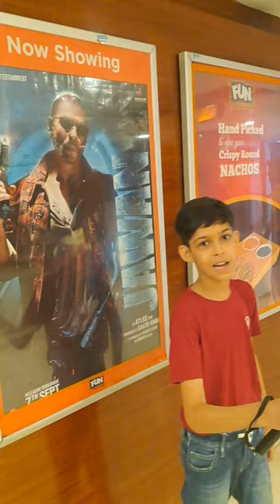360 degree video at a movie theater. Jawan movie of Shah Rukh Khan.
jawan trailer,
jawan song,
jawan review,
jawan movie review,
jawan movie shorts,
jawan public review,
jawan movie,
jawan movie trailer,
jawan theatre reaction,
Jawan hindi,
Jawan in hindi,
Jawan hindi review,
Cinema reaction,

Hashtags: 15.
Keywords: 16. Jawan film plot